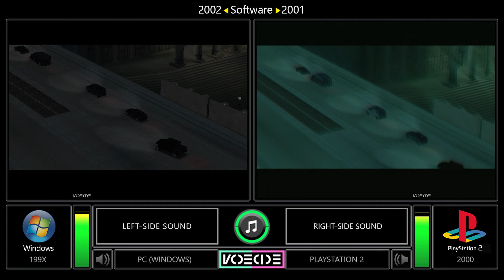GTA 3 (PC vs PlayStation 2) Side by Side Comparison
Comparison of Grand Theft Auto III between PC and PS2.